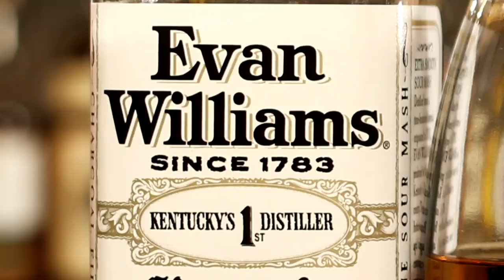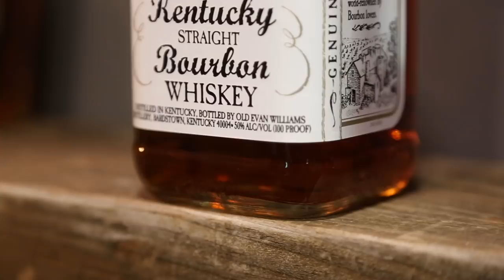Blind Flight #1 - 64 Bourbons Under $30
Time to kick off our bracket of 64 Bourbons under $30 with Evan Williams Bottled in Bond, 1792 Small Batch, Old Bardstown Estate Bottled and Old Forester 100 proof!